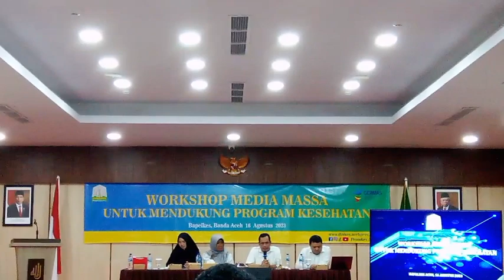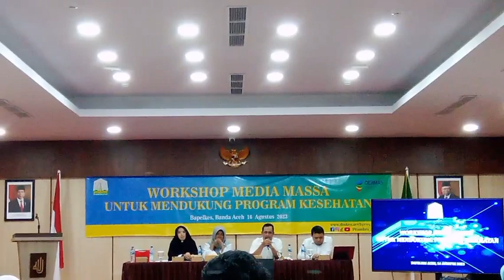Dinkes Aceh:"Workshop untuk Media Massa Periode Agustus 2023"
Dinas kesehatan provinsi Aceh menyelenggarakan Workshop untuk Media Massa.

Ini adalah Workshop periode Agustus 2023.